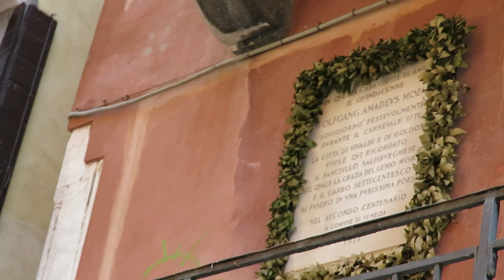giro in gondola nei canali di Venezia con guida HD (Beautiful Gondola Ride in Venice, Italy) 1/2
giro in gondola nei canali di Venezia  HD (Beautiful Gondola Ride in Venice, Italy)